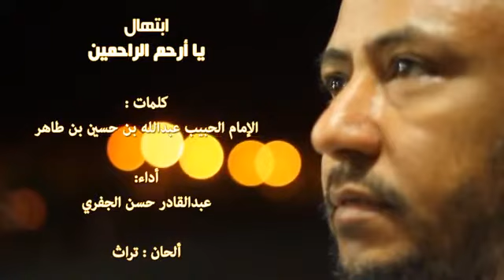يا أرحم الراحمين فرج على المسلمين